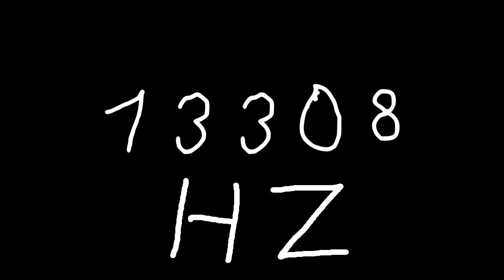13308 hz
Just sound.

chords
sounds
noise
tone
noises
tones
audio
wave
waves
sin
sine
sinus
sinoid
heart
heartbeat
resonancy